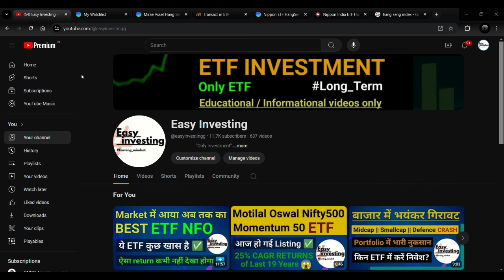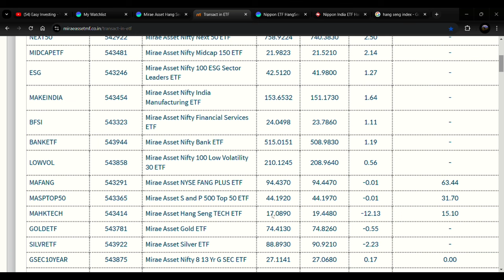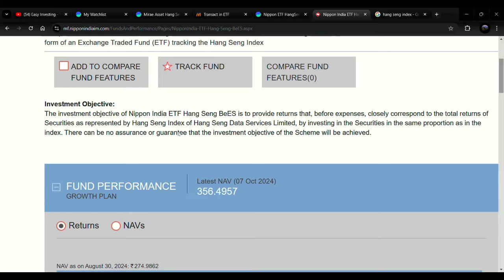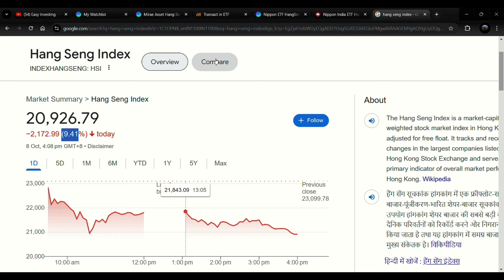3 दिन में 17% crash हुआ ये ETF | और कितनी होगी गिरावट?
3 दिन में 17% crash हुआ ये ETF | और कितनी होगी गिरावट?

your queries-:
Hang seng tech etf
Mirae asset hang seng tech etf
Hang seng etf
Hang seng bees
Global market etf
etf swing trading
etf trading
etf investment
market news